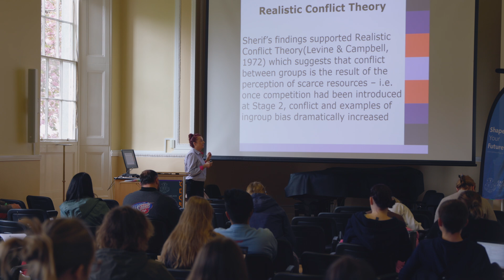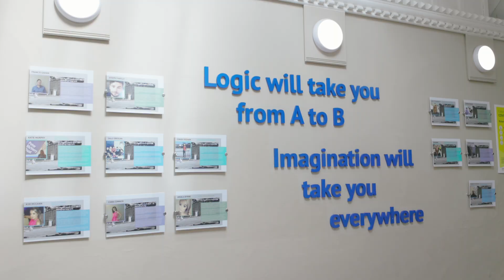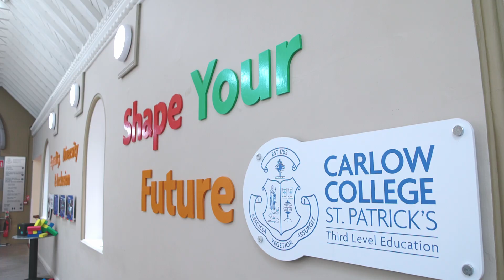Discover the B.A. (Hons) in Psychology | Carlow College, St. Patrick's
Explore the intricacies of the human mind with our 3-year psychology programme, accredited by The Psychological Society of Ireland (PSI). Dive into how the brain works, understand human behavior, and learn how we impact the world around us.

At Carlow College, you'll study:

• Biological Psychology
• Developmental Psychology
• Social Psychology
• Individual Differences
• Cognitive Psychology
• Research Methods

Gain both a broad interdisciplinary knowledge and a deep understanding across these core pillars of psychology. Join us and uncover the fascinating world of cognitive function and human behavior with the BA (Hons) in Psychology!

Add PC414 to your CAO application.